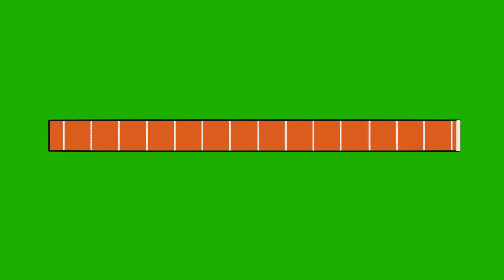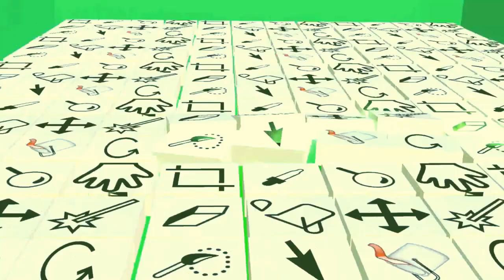Best Green Screen combination [No Copyright]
A cup of coffee will make the performance much better ^_^